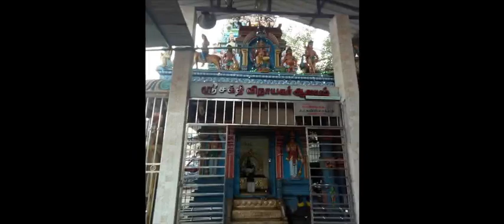murugar temple near Santacharapuram Village